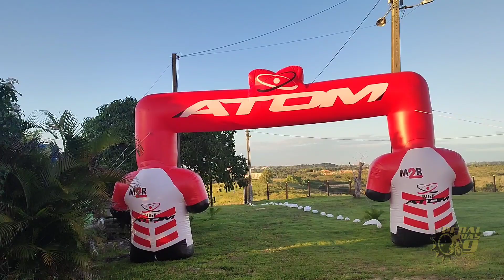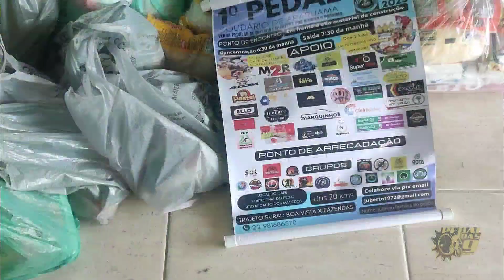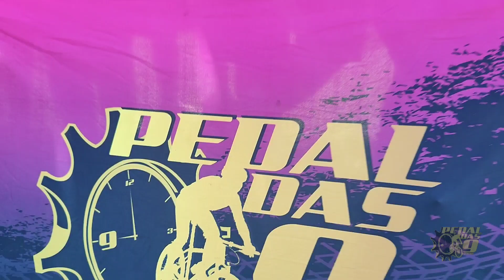Como Ser um CICLISTA solidário e ajudar o próximo? | pedal das 9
COMO SER UM CICLISTA SOLIDÁRIO E AJUDAR O PRÓXIMO? | PEDAL DAS 9. Então pessoal esse é o nosso primeiro PEDAL solidário de araruama RJ, já fiz um vídeo aqui no canal com a marcação de todo trajeto deixar o link aqui
E enfim chegou o grande dia conseguimos juntar 320 CICLISTAS mais 25 pessoas na organização total de 245 pessoas nesse evento. Nós do PEDAL DAS 9 sempre juntamos CICLISTAS mas é primeira vez que juntamos tantos. Participação de vários GRUPOS de nossa região. Foi um trajeto curto, pensamos nos grupos que vieram de longe ,e pra facilitar pra todos participarem, por isso fizemos 20 kms , todos que iniciaram o trajeto finalizaram e deixo aqui meus parabéns para todos esses CICLISTAS SOLIDÁRIOS parabéns pra toda essa equipe do bem . Agradecer a todos pelo apoio e pelo carinho com o GRUPO PEDAL DAS 9 NOSSO OBJETIVO FOI ALCANÇADO QUE FOI A ARRECADAÇÃO DE ALIMENTOS muito obrigado a todos forte abraço 🙌

✅ DEIXAR O LINK DE OUTROS VÍDEOS AQUI DO CANAL CASO GOSTE DO NOSSO CONTEÚDO

CONHEÇA UM POUCO MAIS SOBRE O PEDAL DAS 9
Aqui é o Canal Pedal das 9. Nosso objetivo é inspirar você iniciante ou praticante do ciclismo em geral.
Nossa proposta é trazer videos divertidos instrutivos com dicas eventos resenhas pedais historias sobre o mundo do ciclismo .Esperamos que nossos videos enriqueça a sua experiencia com a bike e que você e sua família se divirta com nossos conteúdos.
O ciclismo tem mudado a vida de muitas pessoas, por isso queremos que você Faça parte da nossa família . Se você assim como nós já é um apaixonado pela bicicleta ou está chegando agora...Continue aqui e saiba que é muito bem vindo em nosso canal. Pedal das 9 ciclismo amador